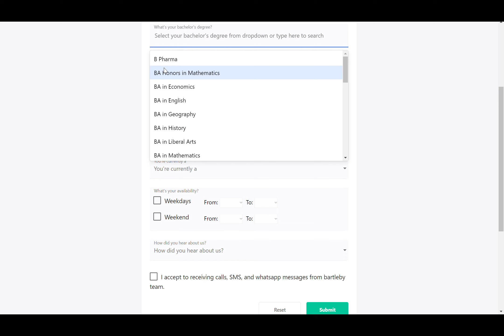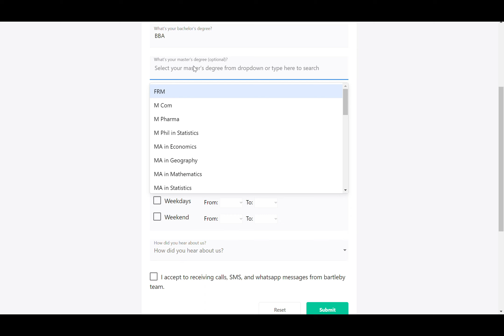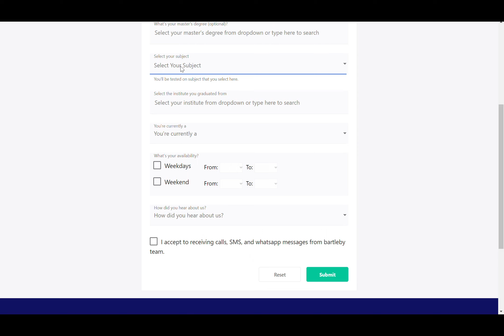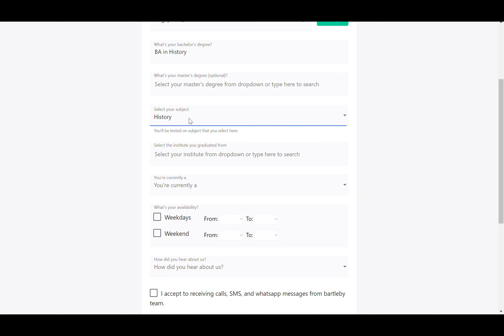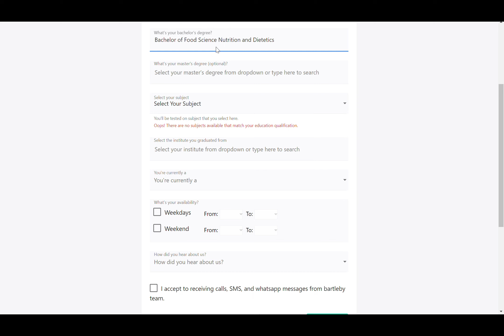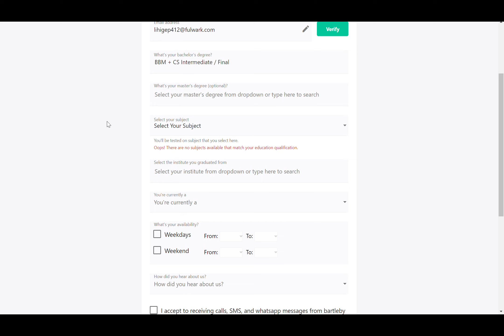New Vaccancy of bartleby || Chegg real alternative